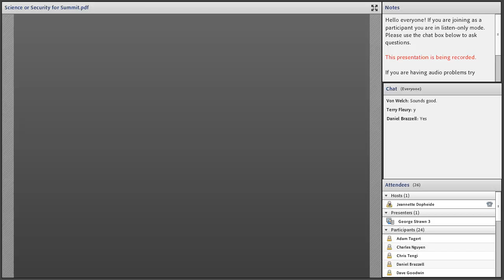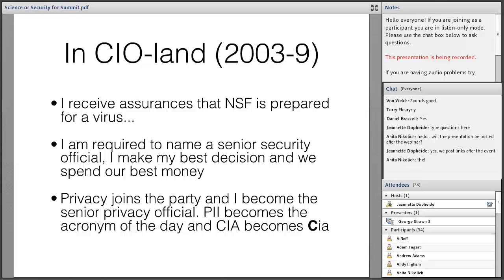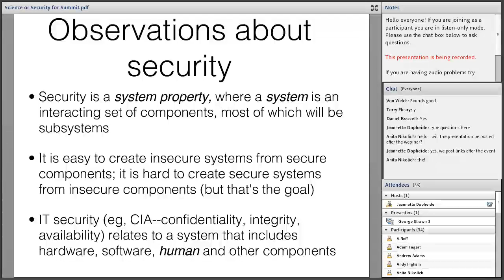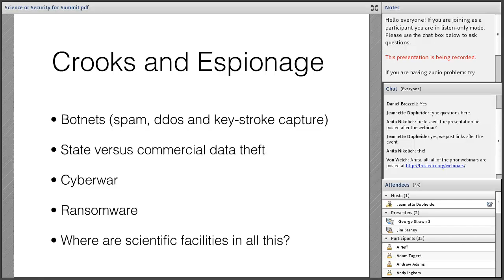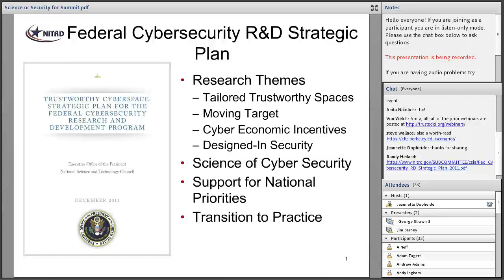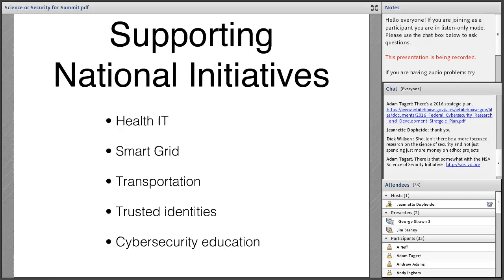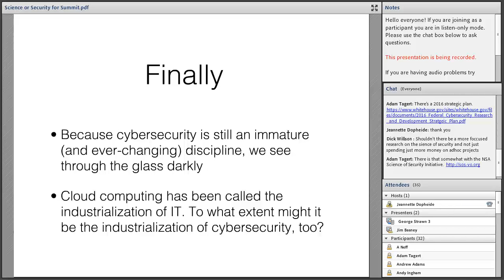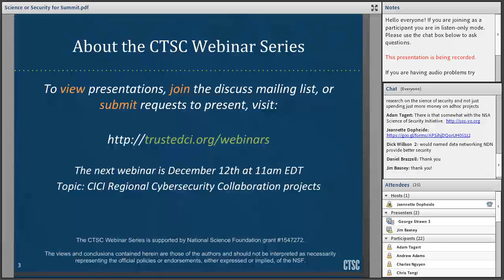CCoE Webinar Series: Science or Security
Originally recorded Oct. 24th, 2016

In my long career in science-related IT, I've seen security go from a non-issue to a big issue. I'll first relate a few security anecdotes from that career, including founding this series of summits. Then I'll describe some conclusions I've come to about this pesky subject. Finally, I'll outline the security research strategic plan created by the interagency NITRD program's senior steering group for computer security and information assurance.

Dr. George Strawn had a short industrial career (4 years with IBM), a long academic career (30 years at Iowa State) and a pretty long government career (24 years at NSF). At Iowa State he served terms as chair of the Computer Science department and director of the Computation Center. At NSF he invented the Internet (well, he was NSFnet program director and then division director of networking) and then served as CIO. After that, he was detailed to OSTP where he served as director of the NITRD NCO until his retirement in July of 2015. But he failed at retirement and is now director of the National Academies' Board for Research Data and Information. He has a PhD in mathematics from Iowa State and is a fellow of AAAS.